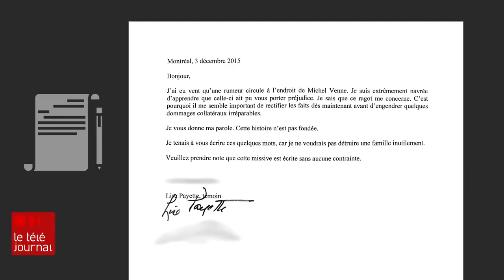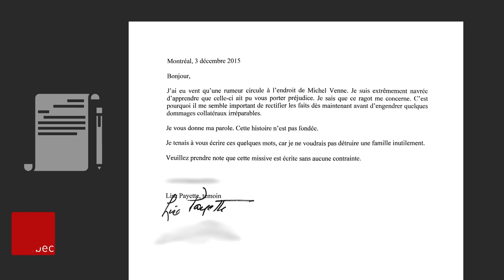La lettre de Lise Payette refait surface au procès de Michel Venne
Au procès de Michel Venne, la lettre signée par la plaignante lors d'une rencontre avec Lise Payette a refait surface. Le fils de cette dernière l'a retrouvée avant d'en aviser le procureur de la poursuite, vendredi. Alors que l'ex-journaliste devait débuter sa défense lundi, c'est plutôt la plaignante qui a été rappelée à la barre des témoins. Les détails avec Yannick Bergeron.

Suivez ICI Québec sur différentes plateformes